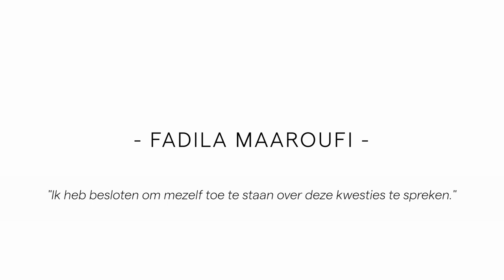MyStory/OurStory - Fadila MAAROUFI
Le projet MyStory/OurStory fait partie du plan d'action communal d'Anderlecht de lutte contre les discriminations envers les personnes LGBTQIA+. Stoppons les actes discriminatoires! Parlez-en.

Het project MyStory/OurStory maakt deel uit van het gemeentelijke actieplan van Anderlecht tegen de discriminatie van LGBTQIA+-personen. Stop discriminatie! Praat erover!